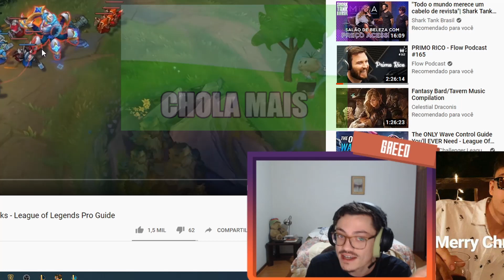zoeira league of legends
GREED o menino sensível ;)